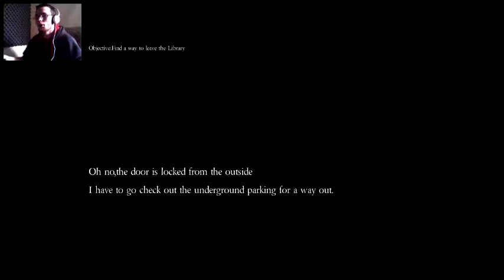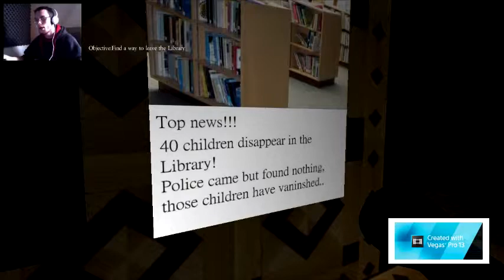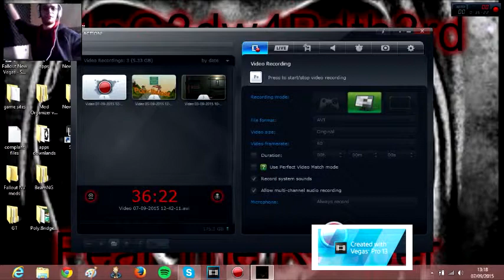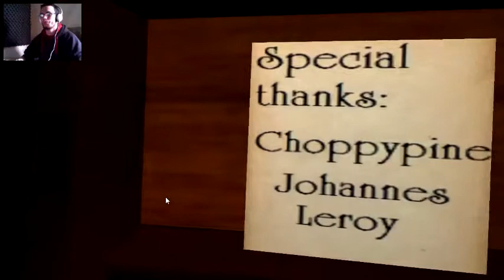Midnight Libarary - THIS IS CREEPY - Part 2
Watch and see for yourselves